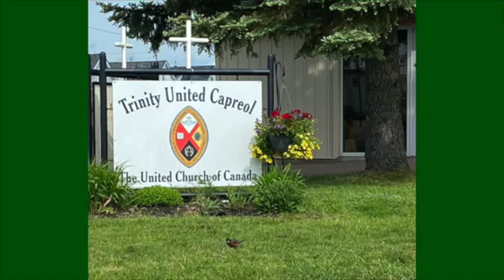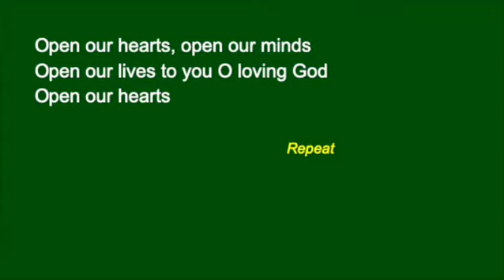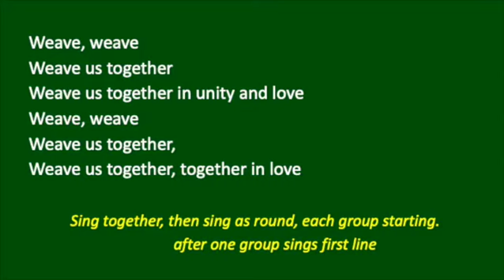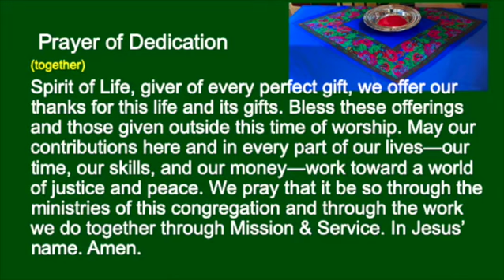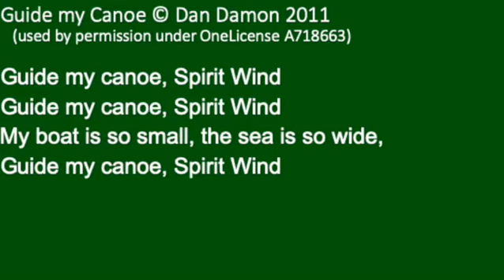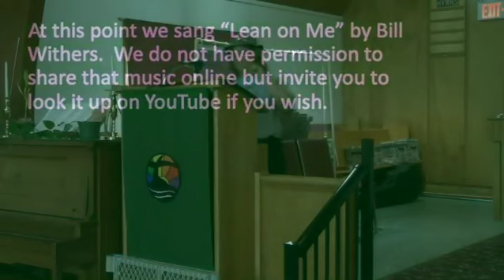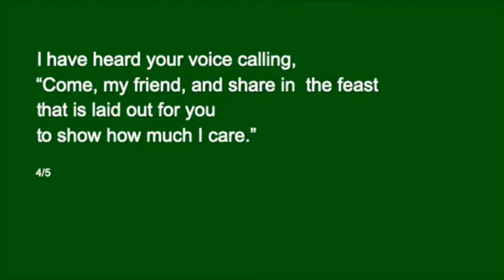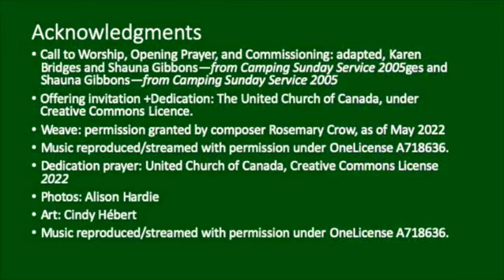Aug 21 2022 Service at Trinity United Church Capreol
Service for Pentecost 10, Celebrating Church Camps
Acknowledgments:
Call to Worship, Opening Prayer, and Commissioning: adapted, Karen Bridges and Shauna Gibbons—from Camping Sunday Service 2005ges and Shauna Gibbons—from Camping Sunday Service 2005
Weave: permission granted by composer Rosemary Crow, as of May 2022
Music reproduced/streamed with permission under OneLicense A718636.
Photos: Alison Hardie, Pam Brown, Faye Moffatt
Art: Cindy Hébert